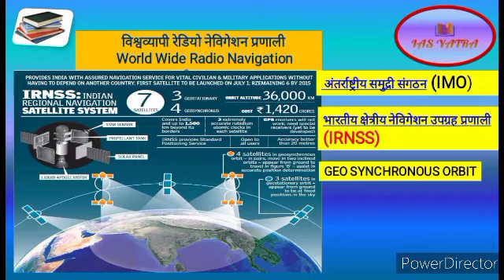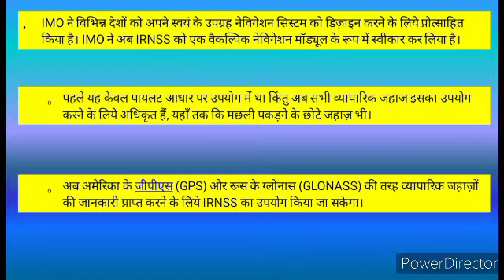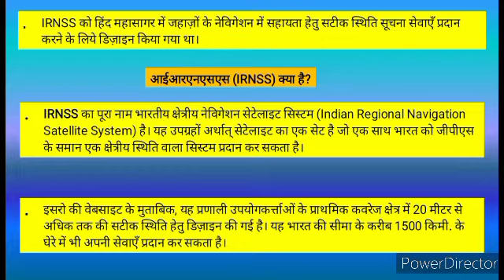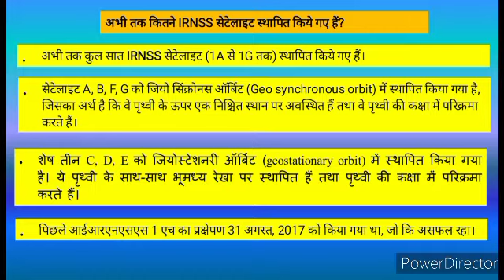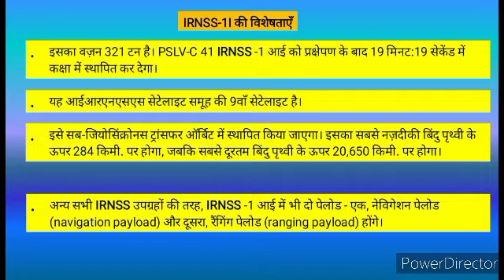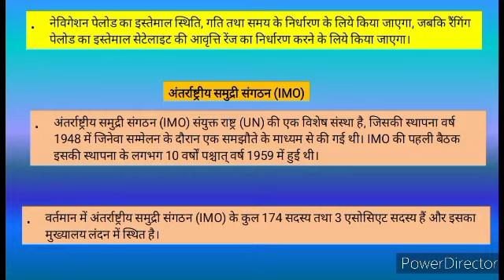World Wide Radio Navigation System , अंतर्राष्ट्रीय समुद्री संगठन (IMO)